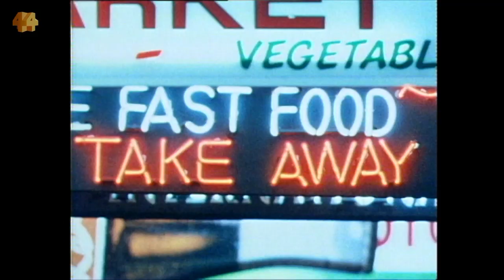Perfecting the piece to camera | Four Corners over the decades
The perfect piece to camera can require many takes from the reporter, though you wouldn’t know it from the final product.

These are some of the best from over the years.